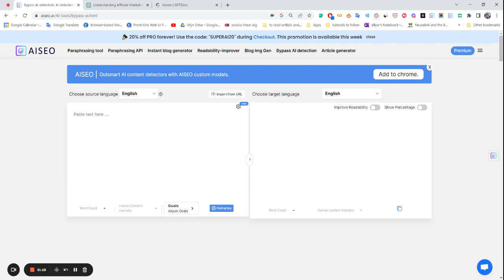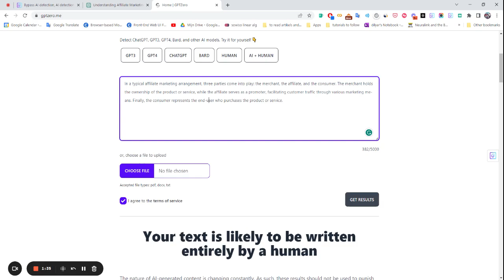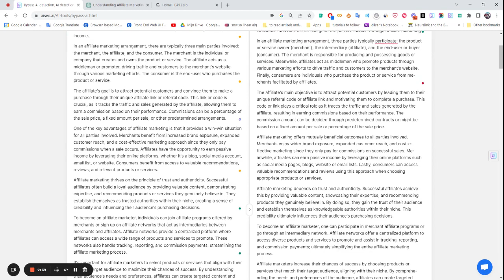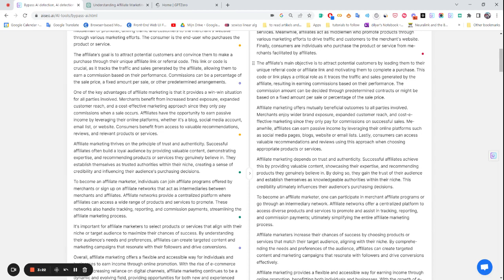New Bypass AI detection way (Guaranteed)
Introducing the AISEO Bypass AI Detection Tool: In this comprehensive video tutorial, you'll discover a proven method to successfully bypass various AI detection tools, including Gptzero. Extensive time and rigorous testing have gone into developing this tool, ensuring a 100% guaranteed success rate with all AI content detection software.